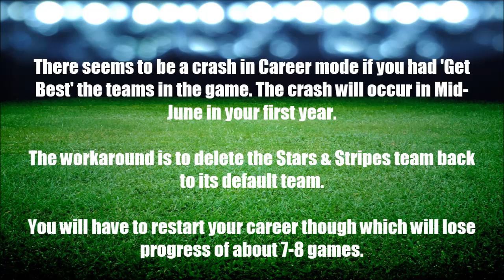Career Mode Crash Fix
Career Mode Crash

From the Lacrosse Video Game Facebook page.

There seems to be a crash in Career mode if you had 'Get Best' the teams in the game. The crash will occur around Mid-June in your first year.

The fixis to delete the Stars & Stripes team back to its default team.

You will have to restart your career though which will lose progress of about 7-8 games.